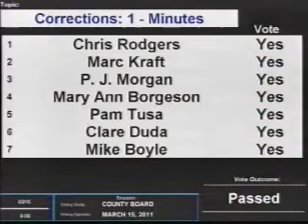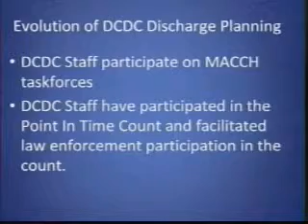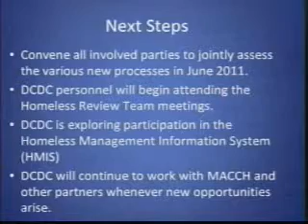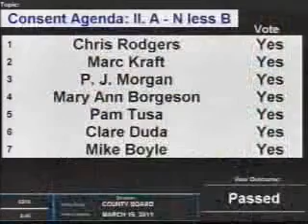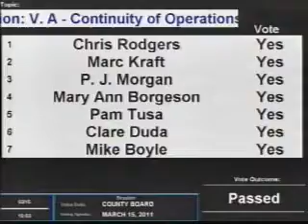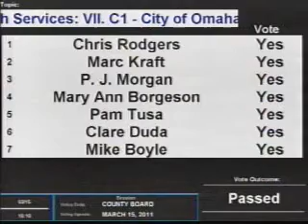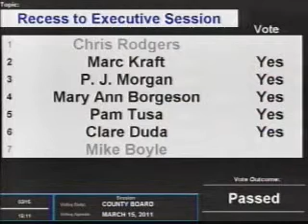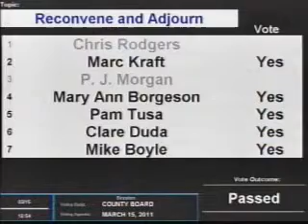Board of County Commissioners, Douglas County Nebraska, March 15, 2011 Meeting